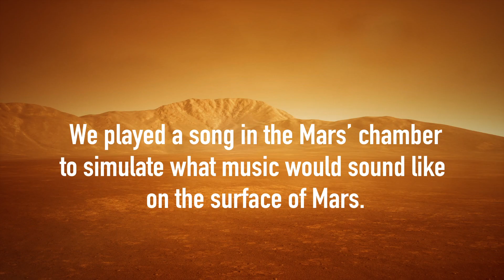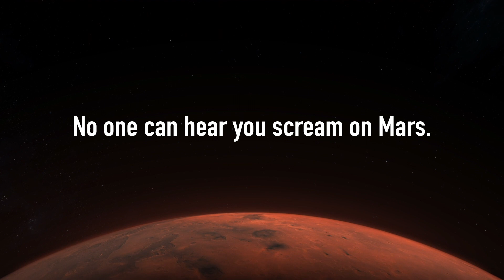What music sounds like on Mars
Hear what music would sound like on Mars! We played "Clair de Lune" by Debussy in what is called a Mars chamber. The chamber mimics the environment of Mars and allows scientists to test how equipment will hold up. In this case, we hear what music would sound like to our ears. Nina Lanza explains a little bit about why the sound is so different on Mars.

'LA-UR-21-21444'